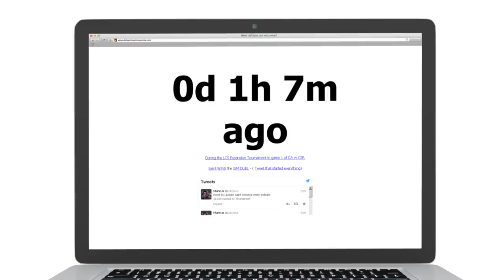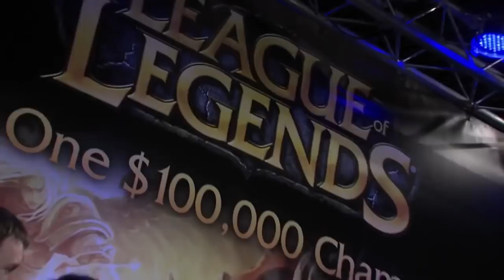5 Unforgettable Plays Named After LoL Pros | LoL eSports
In pro LoL we've seen some incredible plays, as well as plays that would rather be forgotten. And some are so memorable that the player who made it happen is forever associated with it! Here are the Top 5 Most Unforgettable plays Named After LoL Pros.

Shot Callers eSports brings you news, previews, interviews and highlights for eSports like League of Legends and Overwatch, top leagues like NA, EU, LCK and Overwatch League, and the world's best teams.

5. Misaya (Twisted Fate)

Considered one of the greatest mid laners of all-time, Misaya made his mark on Twisted Fate. Although a very straight forward champion, Misaya mastered TF to the point where it became a must-ban. So much so that he went unbeaten on the champ for a long-while. Misaya’s ‘golden’ moment was when he popularized the TF combo of Destiny/Gate into Zhonya’s Hourglass. The play would draw out several key abilities from the opposing team and would bait them into sub-optimal situations.

4. Yellowstar (Thresh Fail)

Yellowstar will undoubtedly go down as one of the best supports of all-time as he led Fnatic to several first place finishes in EU. However, he will also be remembered for an absolutely horrible sequence of plays on Thresh. In the 2014 EU LCS Spring Split, Yellowstar attempted to make a big play against Alliance. Wow is right… Errant hook, missed box and a whiffed flay...

3. Saintvicious (Missed Smites)

One of North America’s early stars was an unpredictable and controversial figure. Saintvicious was constantly getting into arguments with teammates but his shot-calling ability on the rift made up for it. Unfortunately for him he was also known for missing smites on dragons and barons. So much so that it warranted a website, “WhendidSaintlastmisssmite.com.” Whether Smitevicious or Saintvicious, despite being a long-time mainstay on Curse, he’ll forever be associated with failing to secure key objectives.

2. InSec (Lee Sin Combo)

Now back to the plays that you want to be named after. Lee Sin has almost always been a relevant champion on the competitive stage but InSec was the first to really show what he could do. As a jungler for KT Rolster, InSec debuted the Lee Sin combo against MVP Ozone. The complicated combo of landing a Q, ward-jumping, then kicking an enemy toward your team, originated with InSec. The move has since become commonplace but InSec was the first to show off the mechanical abilities of Lee Sin.

1. xPeke (Backdoor)

xPeke was one of the earliest stars in Europe as the mid laner of Fnatic. The team gained a lot of attention and hype quickly as they won the Riot Season 1 Championship. But xPeke’s fame really took off at IEM Katowice in 2013. Fnatic and SK Gaming met in the group stage and the ending would go down in history. Still to this day, any backdoor, whether incredible or lackluster is nicknamed the ‘xPeke’ after he shocked the world with his Kassadin outplay.